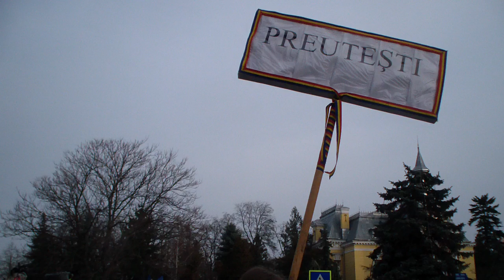Plecarea alaiului 1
Parada de datini și obiceiuri Botoșani 2017/2018